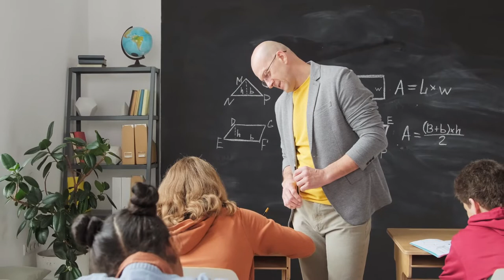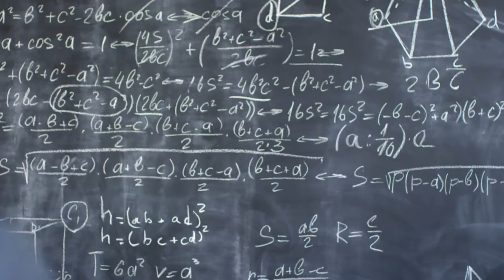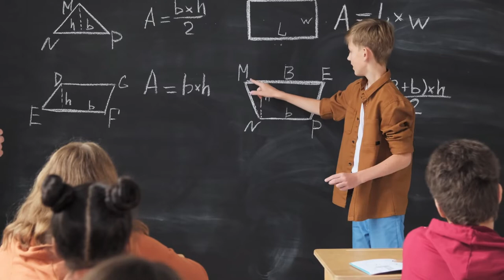Studying Free Stock Footage | Learning Free Stock Footage | Education No Copyright Video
✔ No Copyrights.